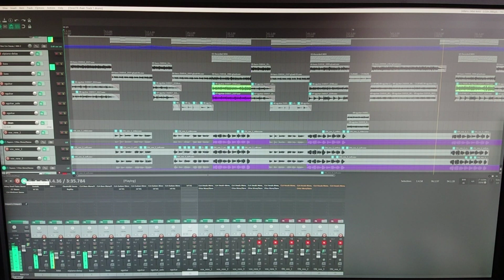T. Wolski - Better Left Unsaid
Tomasz Wolski - głos, wszystkie instrumenty, programowanie, miks / vocals, all instruments, programming & mixing